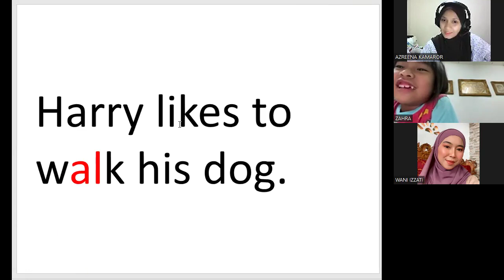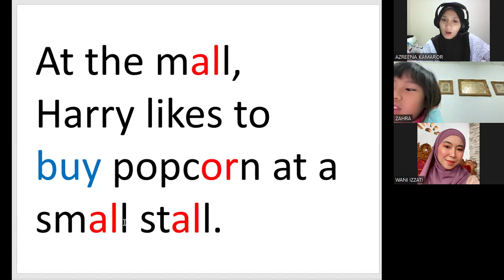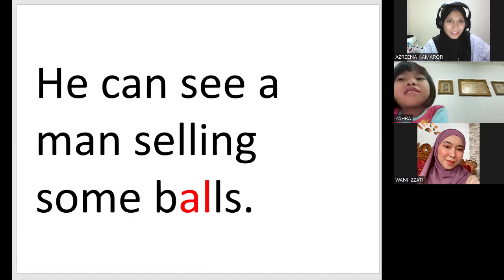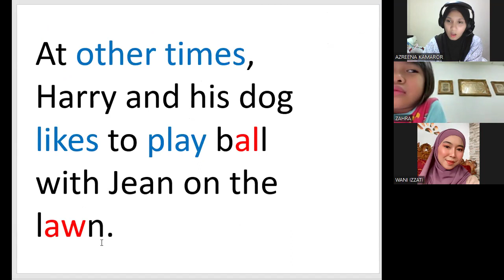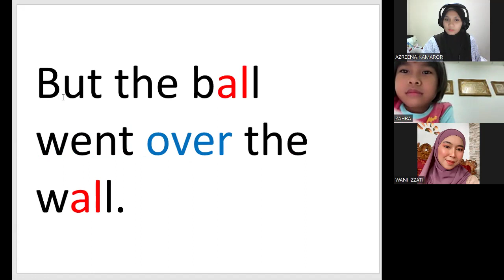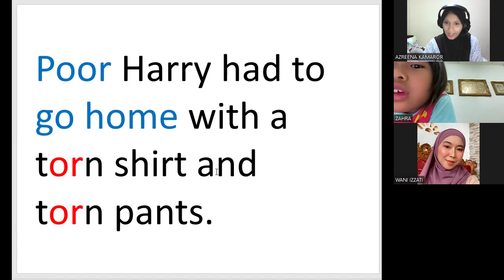KelasMembacaOnline.com - ZAHRA - WZ046 – 6T 10B - READEASY INTERMEDIATE LEVEL Book 27 - 45 sesi